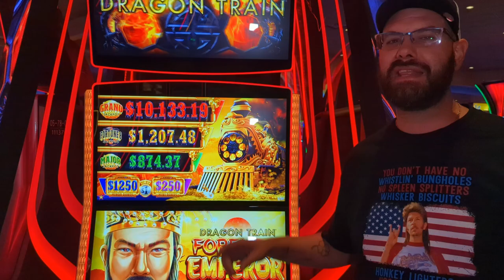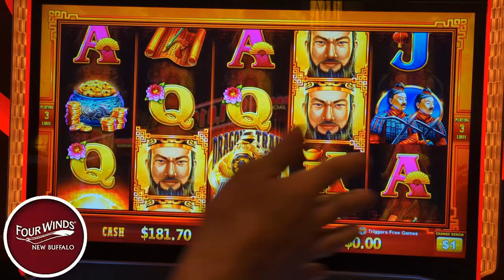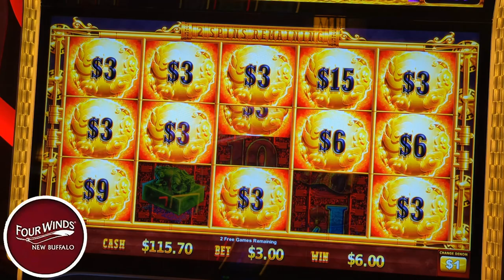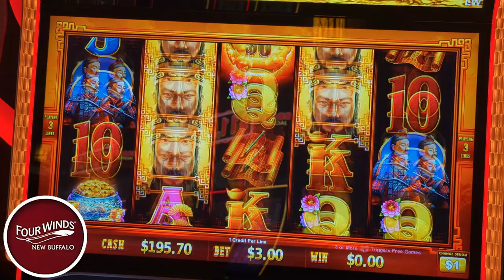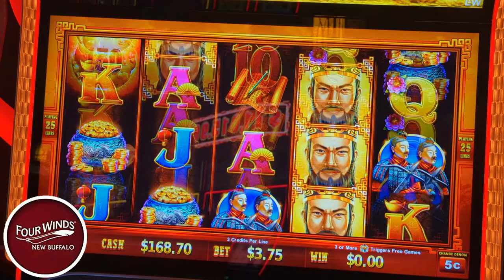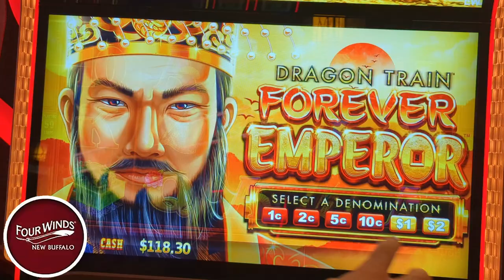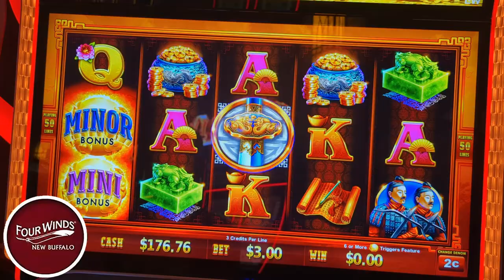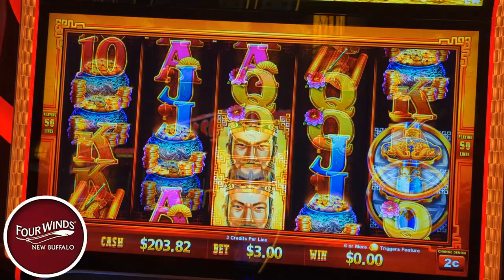Welcome aboard the Dragon train!!🐉🚂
In today's video we gamble $200 on dragon train forever emperor for out first time on the channel. we change our bets around get free games a few times and even land some bonus in the bonus can we land that elusive train and get a mega win or a handpay? how will we end up with our bags empty or full of money? find out here on casino cousins slots. Get ready for heart pounding spins , wins and adrenaline fueled excitement as we dive into the world of slot machine! we're risking realoney crossing our fingers and chasing those elusive bonuses. will luck be on our side? join us on this thrilling casino escapade-its a wild ride you won't want to miss Join us in this heart-pounding casino adventure as we dive into the world of real cash slot machines! It’s a head-to-head clash between luck and strategy, where every spin counts. Our casino slot machines are primed, the coins are stacked, and the adrenaline is pumping.Casino Slots Galore: We explore a variety of casino slot games, from classic fruit machines to modern video slots. Will we hit the jackpot or walk away empty-handed? Or can we hit the major jackpot or grand jackpot. We always play slots for real money and have lots of fun. slots casino lasvegas slotmachine fourwinds 🔞 Please gamble responsibly. Only play with funds you can afford to lose. 🔞